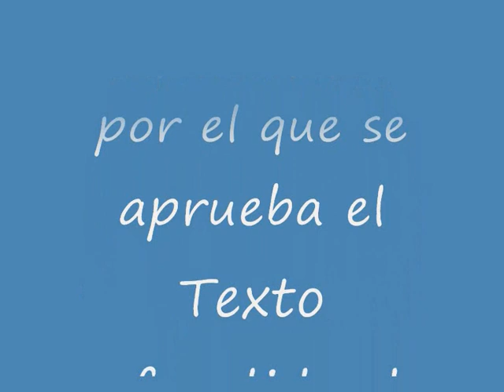Transmisiones Patrimoniales y Actos Jurídicos Documentados.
Real Decreto Legislativo 1/1993, de 24 de septiembre, por el que se aprueba el Texto refundido de la Ley del Impuesto sobre Transmisiones Patrimoniales y Actos Jurídicos Documentados.